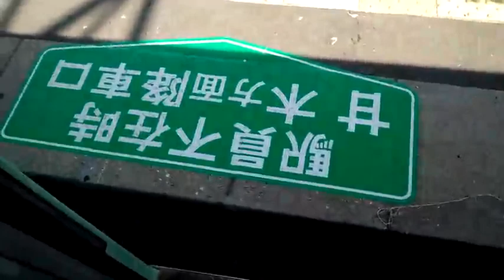2012.3.24ダイヤ改正後の西鉄甘木線（下り）前面展望（北野～甘木）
2012.5.5　例によってスマホで撮影。途中の手ブレなどはご容赦下さい。
甘木線の自動放送もJR東日本でお馴染みの三浦七緒子さんになりました。

最初は立ち客が出るほどでしたが、終点に近づくに連れて、乗客も少なく...。
カーブでの制限速度の低さや、一部カーブのRのキツさが、
名鉄600V区間を思い起こさせます。
動画ではわかりづらいですが、架線柱が木製だったりします。
ちなみにドア扱いは東急池上線のような運転席にボタンがあるわけではなく、
一々運転手が席を立ってドア扱いする形となってます。
ちなみに帰りは甘木鉄道で帰りました。